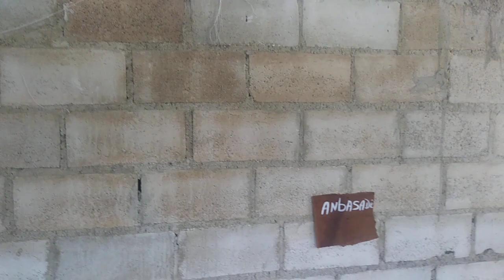25 de julio de 2022(2)